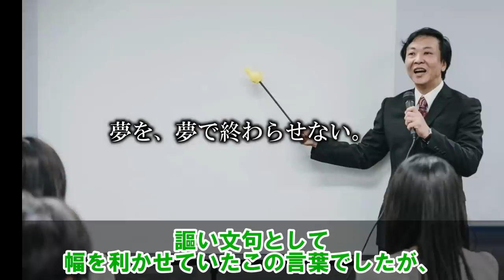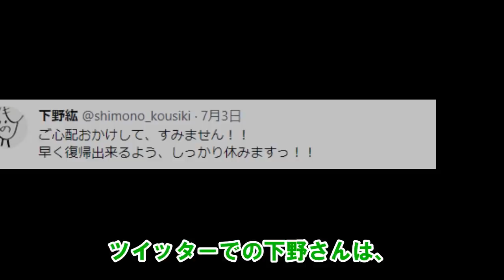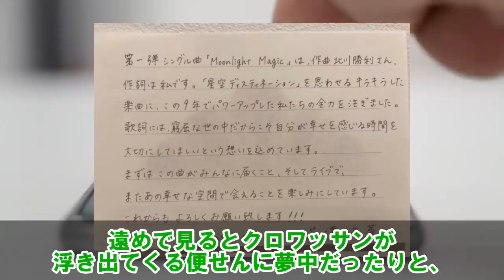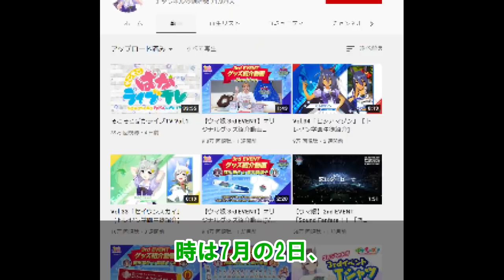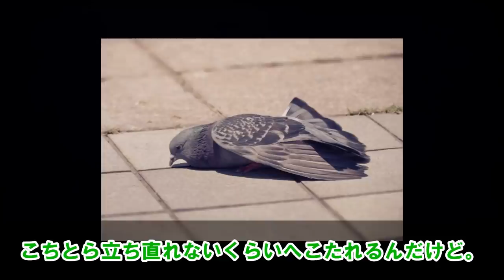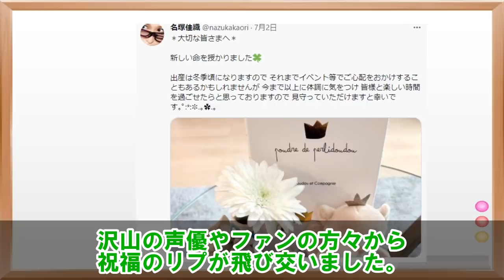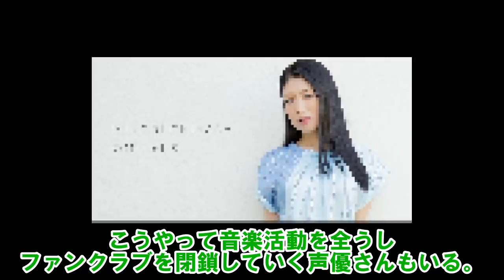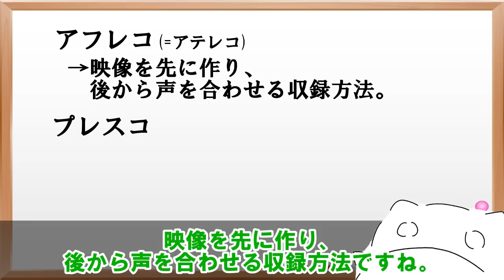【マジか】声優が窃盗をし逮捕.../ウマ娘声優がアンチに反応してしまい話題に。7月初旬の最新声優ニュース10選【ゆっくり解説】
遅れた。反省。